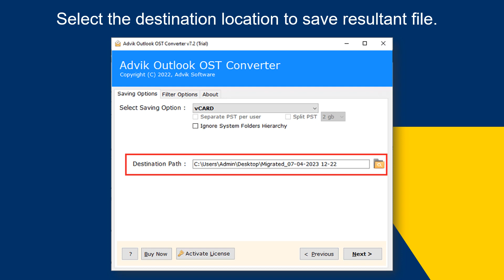How to Export Outlook Contacts to Android Phone? Complete Guide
Is it possible to export Outlook contacts to Android Phone? Yes, watch this tutorial and get a simple way to transfer Outlook contacts to Android Phone.

Download and install Advik Outlook OST Converter tool on your system. The software enables you to export Outlook contacts into vCard file format that is compatible format of Android Phone. You can easily import this file into Contacts app in your Android Phone using Import/Export option.

Steps to Export Outlook Contacts to Android Phone
1. Run Advik OST Converter on your system.
2. Click on Convert configured Outlook mailbox data.
3. Choose Contacts folder and press Next.
4. Select vCARD as a saving option.
5. Browse target location and hit on Next to start conversion.
6. Now, import this exported file into Contacts app in your Android Phone.

Done!